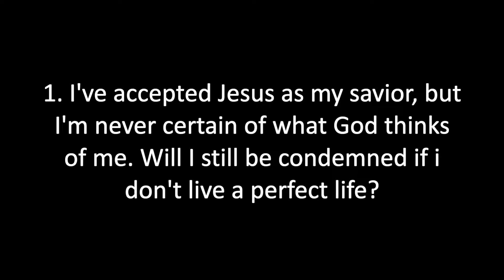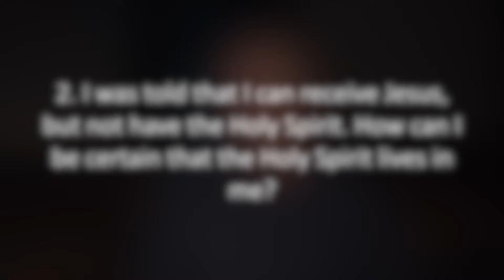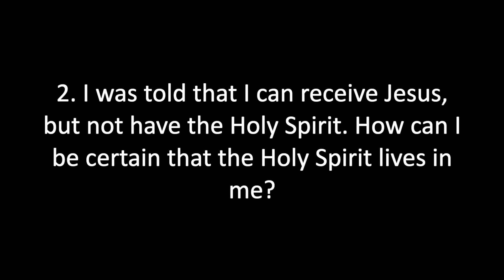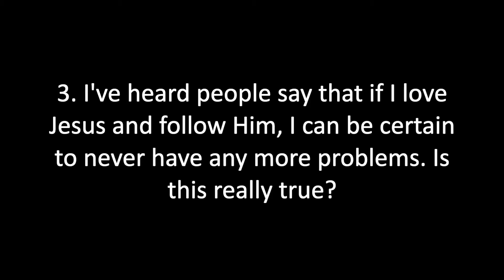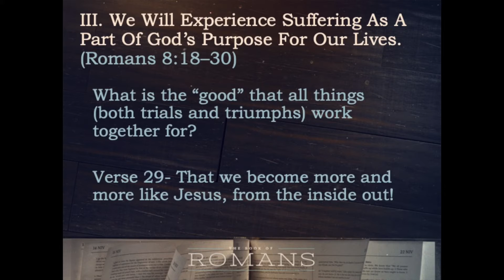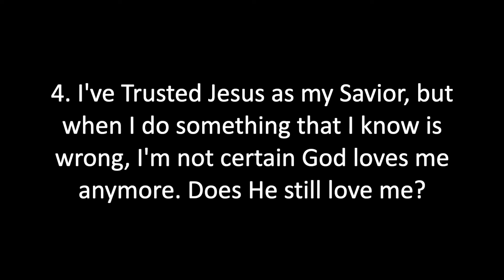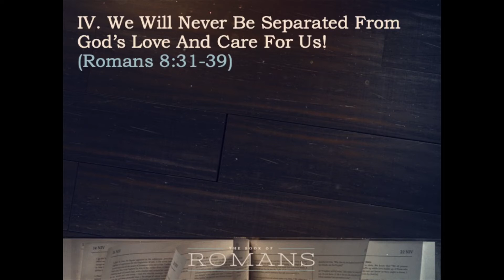04/26/2020 - Certain Truths for Uncertain Times